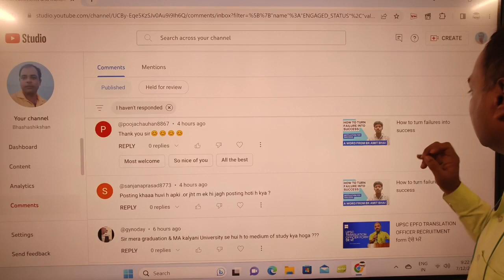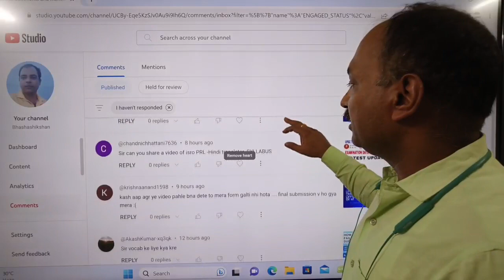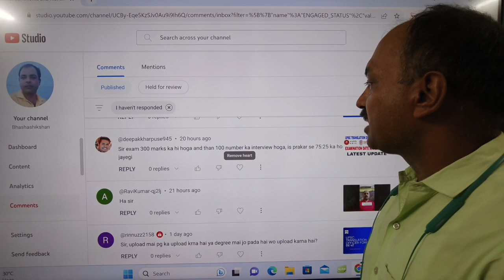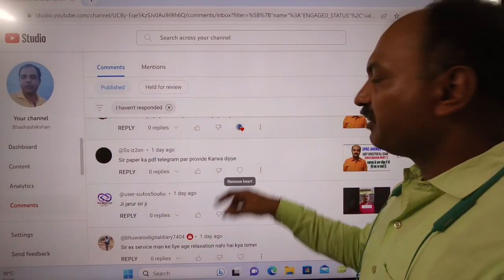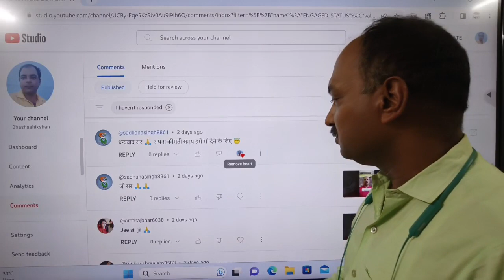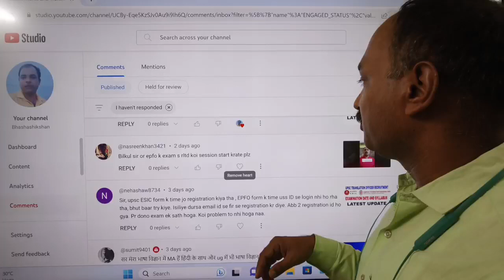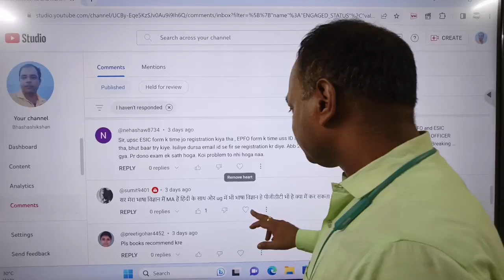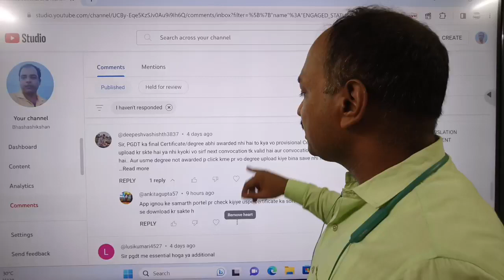आपके प्रश्नों का जवाब